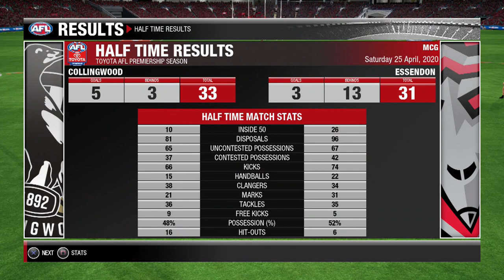ANZAC DAY! | AFL Evolution 2 | Pro Career Mode #26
Wowee what a long time it has been, the long awaited return of Boothebly Productions is finally here. Back and better than ever with the new and improved PS4 game AFL EVOLUTION 2.

Watch a young boothebly climb through the ranks of the NAB LEAGUE U18 and make his way to the AFL to win flags and personal accomplishments

There’s plenty more of his journey to be told.

Sit back and relax as you watch boothebly decimate the whole AFL Evolution 2 video game and once again be named the goat

Hey guys and welcome to another episode of my afl evolution be a pro career mode series. This series is a carry on from my afl live 2 and afl evolution 1 series where boothebly productions was created. Sit back and relax as you watch little Boothebly's afl journey unfold!